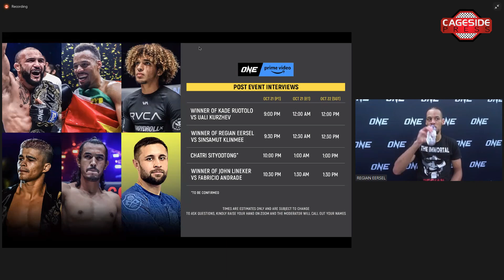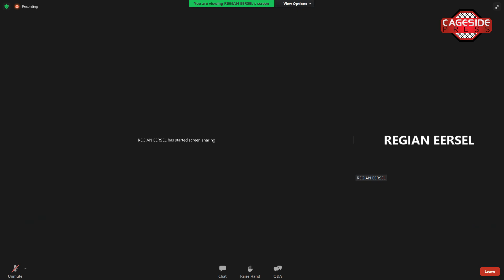ONE on Prime Video 3: Regian Eersel on potential move to MMA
At 29, Regian Eersel is still in his prime and could make the move to MMA - but he admits he doesn't love grappling. Eersel defended his lightweight Muay Thai title at ONE on Prime Video 3 on Friday.